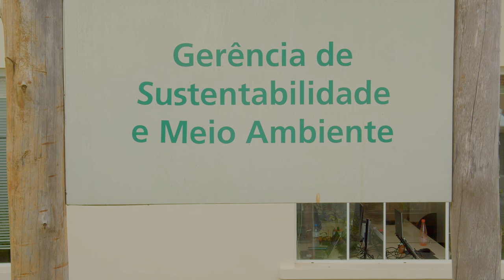Egresssos da Esalq 2022.1 - Gabriela Sanches Dolenc, de Ciências Biológicas